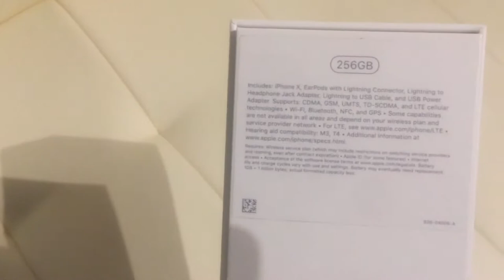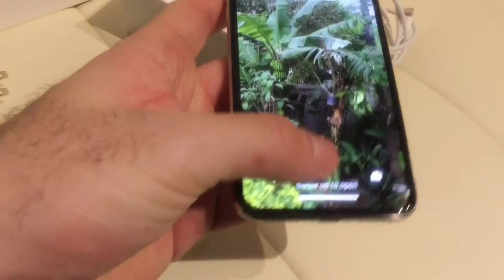Apple iPhone X Review The Best Yet